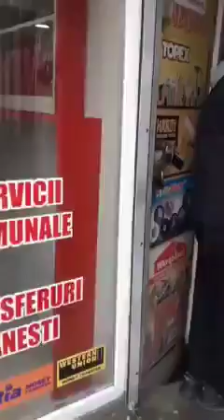Uite-o pe "Laura"! Parc-ar veni spre noi. Ba nu, intră în cârciumă...17 dec 13-00- liubovi Spinei